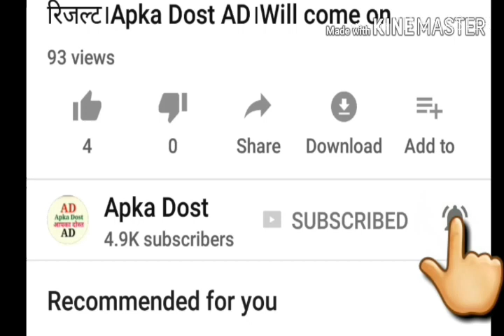शिक्षकों के लिए लेटेस्ट खबर।अब इन शिक्षकों की नौकरी जाना तय।एसआईटी ने बनाई संसोधित सूची।अधिक जानकारी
शिक्षकों के लिए लेटेस्ट खबर।अब इन शिक्षकों की नौकरी जाना तय।एसआईटी ने बनाई संसोधित सूची।अधिक जानकारी के लिए देखें वीडियो पूरा।Apka Dost